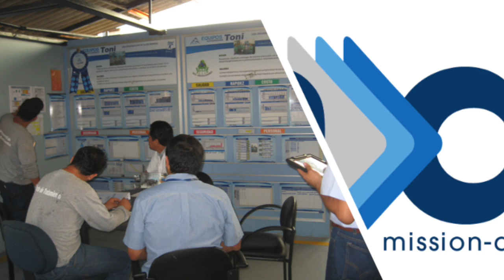CDI Brasil em números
Transformar as organizações para obter e sustentar os melhores resultados do setor de negócios é nossa paixão e contribuição social para o desenvolvimento de um empreendedorismo responsável, dinâmico e, sobretudo, eficaz.